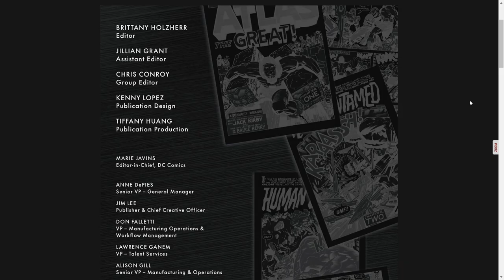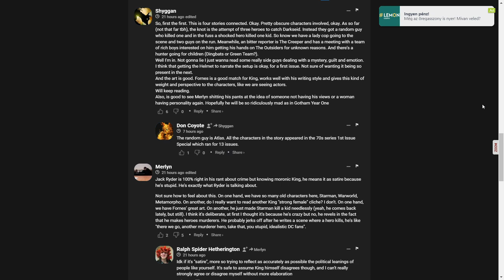Danger Street Issue #1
Small time heroes deal with guilt and excitement as an innocent is killed.